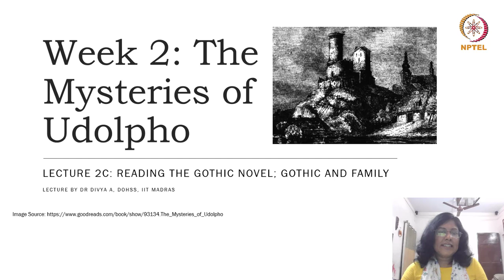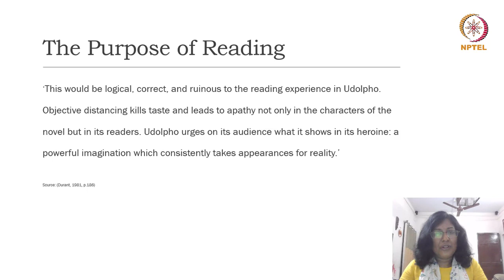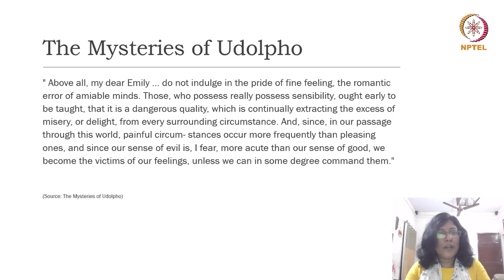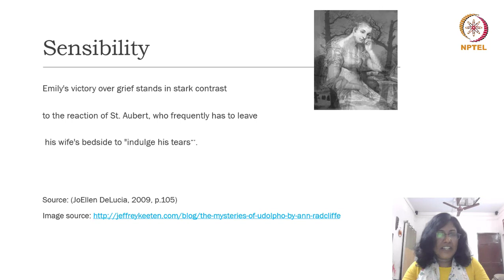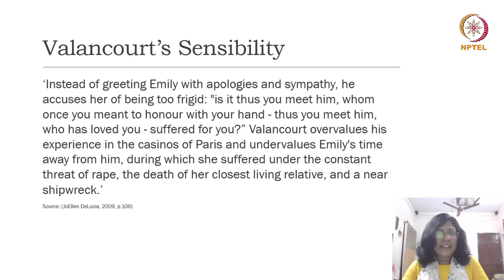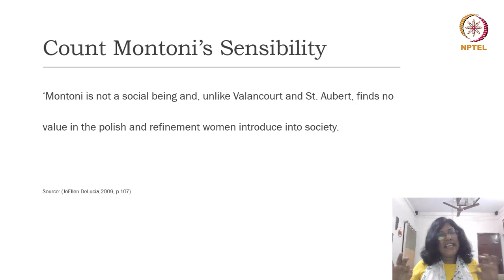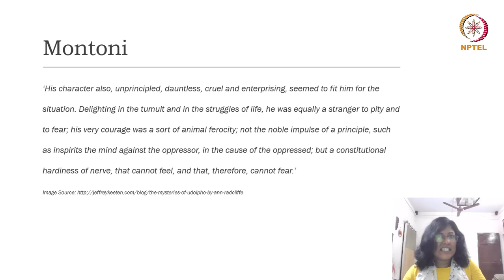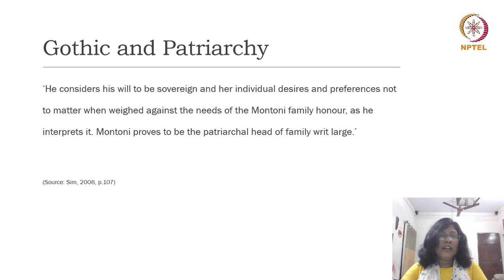Reading the Gothic Novel; Gothic and Family